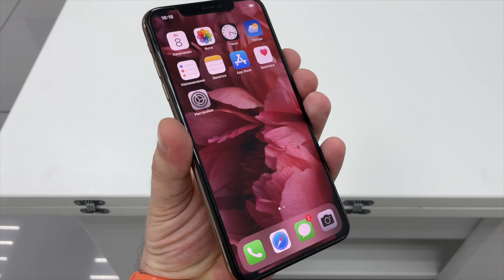Разбил iPhone XS Max - как отремонтировать айфон в 2022 году